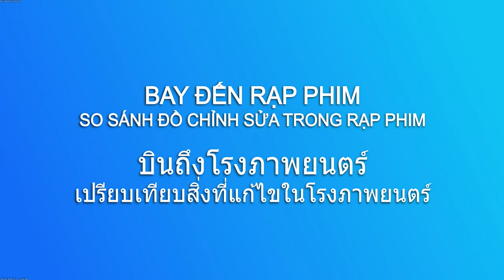Bay Đến Rạp Phim - So Sánh Trong Rạp Phim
So sánh phiên bản cũ và mới.
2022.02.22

Pham vi công cộng